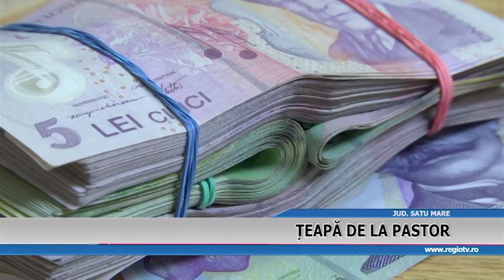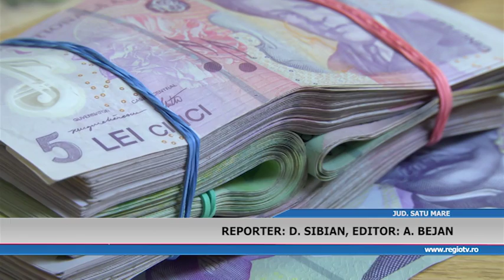TEAPA DE LA PASTOR